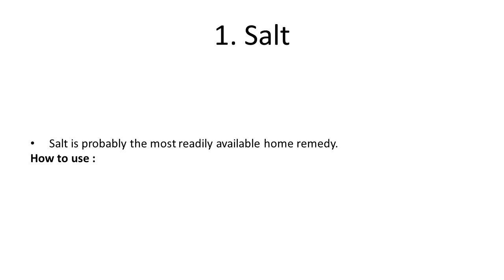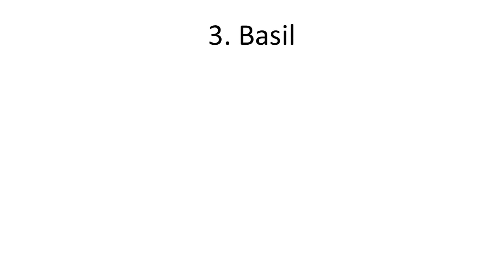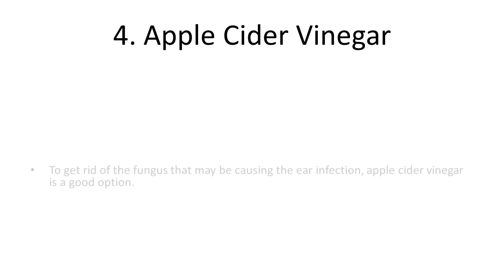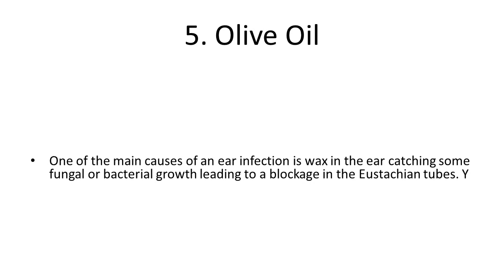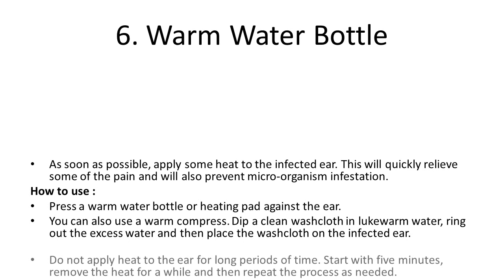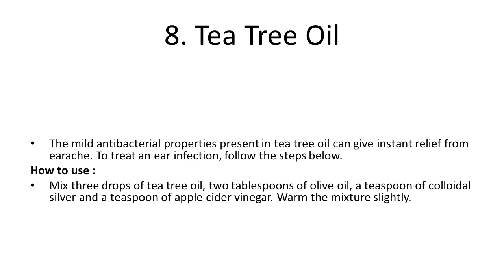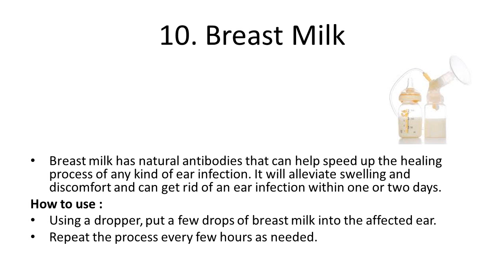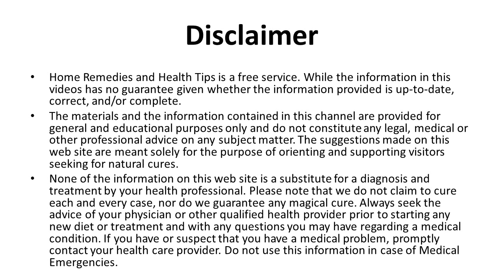Top 10 Home Remedies for An Ear Infection | Amazing Natural Remedies for Ear Infection